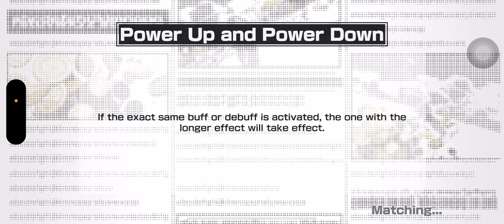One piece Bounty Rush | whitebeard 🔥 Gameplay 😎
‎‏PlayStation Games, Anime 🌇
‎‏Not Real Life 🤪✅
‎‏Ideas lyrics and everything is just fantasy from the brain 🧠
‎‏Music 🎶
‎‏Cars 🚗
‎‏Gymlife 😎💪🏽
‎‏Animals 🦒
‎‏Animation 🏙️
‎‏Anime 🌇
‎‏Trading cards 🃏
‎‏Beats 🎧
‎‏Sound Production FL-Studio

‎‏Page includes music and gym and animation and also animals Cats are my favorite pet

‎‏artist, music band, rapper
‎‏Spotify Lil Safe
‎‏Instagram saifsaskiii
‎‏Snapchat saifsaskiii